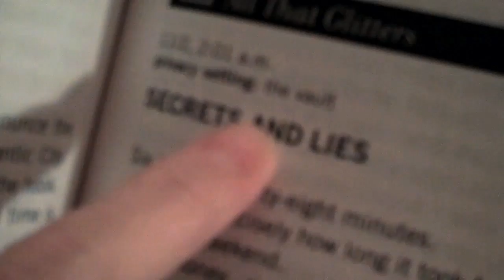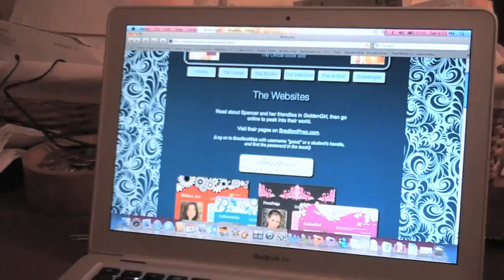Bradford Novels Author Video (HD)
Author Micol Ostow explains the online world of the Bradford Novels—character webpages, blogs, company websites, Twitter accounts, and more!